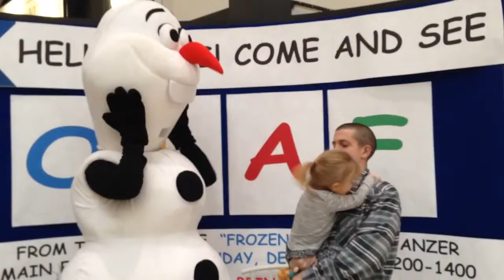Christmas Party and meeting Olaf